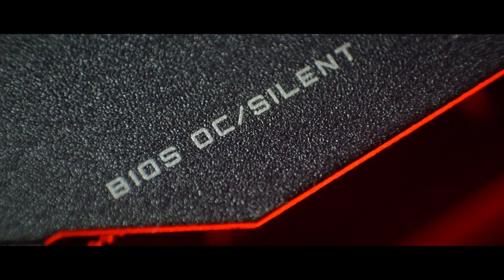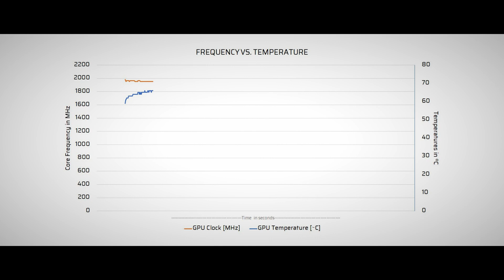Gigabyte RTX 3070 Gaming OC Review - Noise, Thermals, Overclocking Review | English subtitles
Gigabyte RTX 3070 Gaming OC? Noise, Thermals, Overclocking Review

We are reviewing the Gigabyte RTX 3070 8GB Gaming OC and see if it can be a good option for people who are looking for some unicorns. It's a custom factory Overclocked RTX 3070 which comes with a large cooler and some good boost numbers. There are some points of concerns so which we discuss in the video

TIMESTAMPS -

00:00 - Intro
00:37 - Design
00:55 - Fans
01:01 - I/O area
01:15 - Heat sync
01:29 - Backplate
01:59 - Disassembled
02:11 - Connector design
02:43 - PCB components
03:46 - Performance test
05:23 - Conclusion

Hardwaremana.com